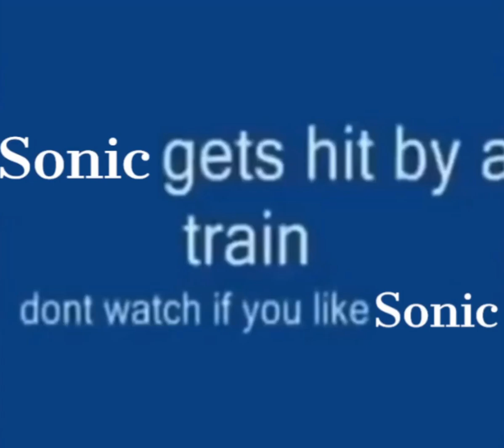Main Theme - The Murder of Sonic the Hedgehog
Composer: Amy Rose
Platform: PC/Computer

Would be appreciated if you checked the channel description. I-It's up to you, though.